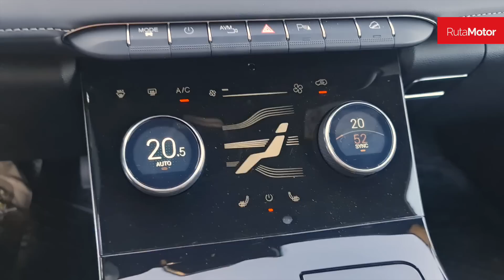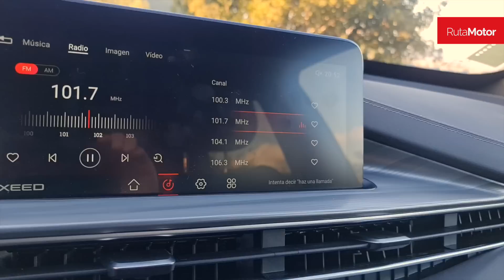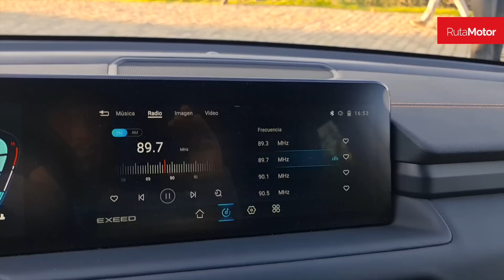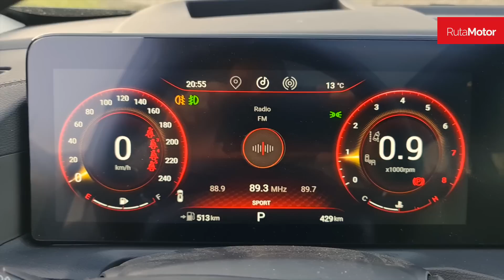Exeed llega a Chile con tres SUV full equipadas pensados en competir seriamente 😎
La marca Exeed, del grupo Chery, llega para convertirse en la primera más lujosa de su origen, que se posicione por sobre el Chery, y que ofrece en su estreno, tres SUV, comenzando con el LX, siguiendo con el TXL y cerrando con el VX.

Se trata de una marca, que utilizando conocidas plataformas de Chery, aumenta el nivel de equipamiento, refinamiento y diseño, agregando además un extra de equipamiento de seguridad, incluyendo en los dos más grandes, hasta 22 sistemas de ADAS, mientras que el más pequeño, ofrece hasta nueve ADAS.

Todos incorporan motores turbo, de 1.5 litros el LX, de 145 Hp y 230 Nm, mientras que los TXL y VX, ofrecen un potente motor 2.0 turbo, con una potencia de 245 Hp y 385 Nm. El primero se acopla a una caja automática CVT y tracción delantera, mientras que los dos mayores, equipan una caja automática de siete velocidades y doble embrague, con opción de contar con tracción simple o AWD en el TXL, y solo AWD en el VX.